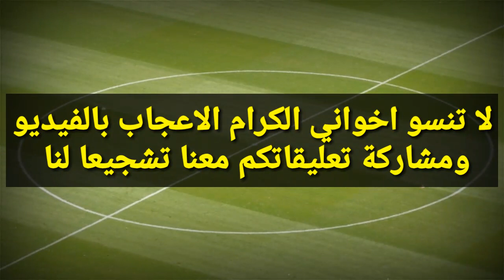عاجل الآن🔥 الجامعة تعلنها و قرار صادم للوداد /حركاس يفاجئ الوداد /أوناجم يتدخل و الكرتي إلى الزمالك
اخر أخبار و مستجدات ميركاتو الوداد البيضاوي الصيفي | Akhebar Wydad :

أخبار الوداد : عاجل الآن🔥 الجامعة تعلنها و قرار صادم للوداد /حركاس يفاجئ الوداد /أوناجم يتدخل و الكرتي إلى الزمالك

الوداد
الوداد الرياضي
الوداد البيضاوي
البطولة الاحترافية 2020
البطولة المغربية
الدوري المغربي
سيف الدين بوهرة
ايوب بن الشاوي
سفيان بوفتيني
ادم النفاتي
جمال الدين حركاس
هشام المجهد
محمد أوناجم
أيوب لكحل
مغيل انخيل غاموندي
فوزي البنزرتي
مدرب الوداد

اخبار الوداد
جديد الوداد
جديد الوداد البيضاوي اليوم
ميركاتو الوداد
ميركاتو الوداد الصيفي
تعاقدات الوداد
انتقالات الوداد البيضاوي

WAC
Wydad
wac 2020
wydad 2020
Mercato wac
intidabat wac 2020
intidabat wydad
Botola pro
Botola 2020
Botola maroc